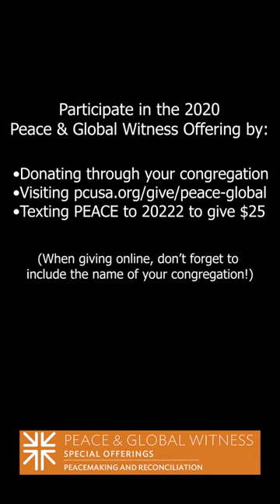Peace & Global Witness Testimonial: Mary Russell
Mary Russell of Old First Presbyterian Church in San Francisco shares what it's like to host an International Peacemaker. The International Peacemaker Program is supported by gifts to the Peace & Global Witness Offering.